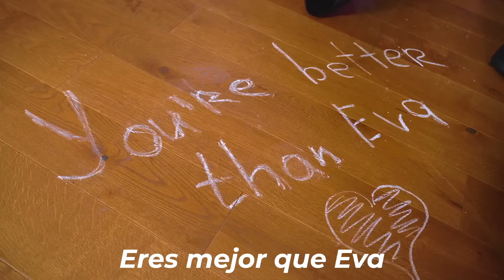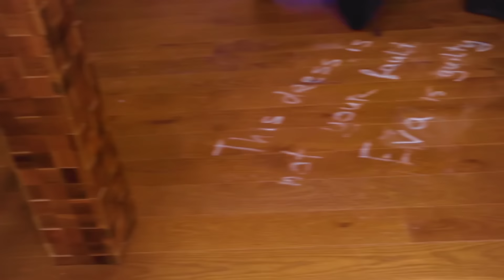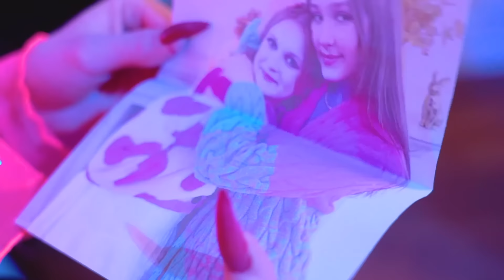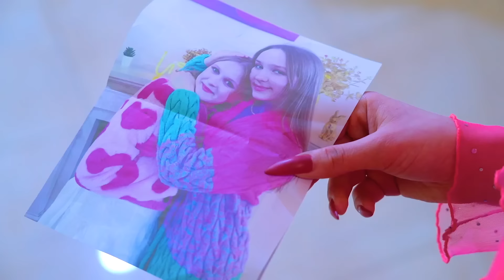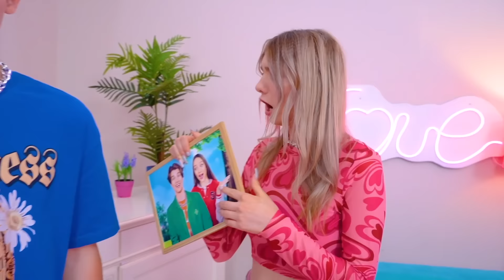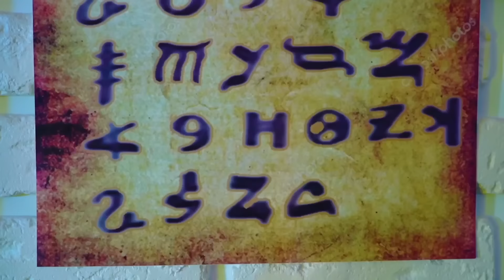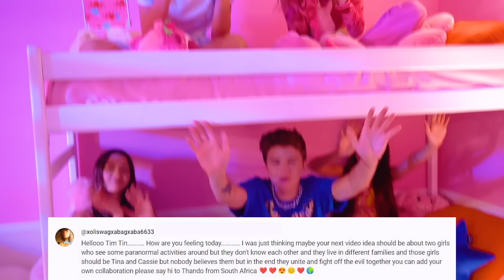La Misteriosa Historia de un Fantasma Solitario || Llegamos a la Casa Embrujada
¡La Misteriosa Historia de un Fantasma Solitario! Esta noche, nos reuniremos con amigos junto al fuego para compartir historias misteriosas de fantasmas y lo sobrenatural. Eva y Cassie han dejado de creer en estas historias de la infancia hace mucho tiempo, pero algo las hará cuestionarse qué es real y qué no. ¿Podrán desentrañar el misterio del fantasma solitario y entender por qué está tan ansioso por conectarse con ellas? ¿Tienes curiosidad por saber cómo hacerte amigo de un fantasma? ¡Solo los más valientes están dispuestos a dar ese salto e incluso a aventurarse en el mundo de los espejos para descubrir las historias ocultas dentro de las paredes de la casa! Un fantasma y una persona cuya historia resonará en todos, en un nuevo video: La Misteriosa Historia de un Fantasma Solitario || ¡Llegamos a la Casa Embrujada!